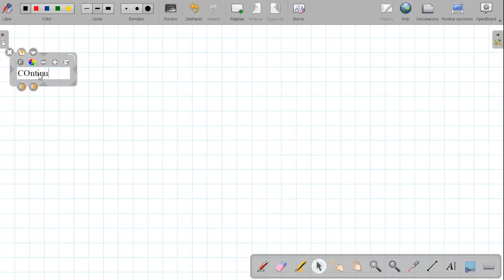Tema: Ejercicios de regla de tres - Álgebra - 3ero SEC - 11/06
Tema: Ejercicios de regla de tres
Curso: Álgebra
Grado: 3ero SEC
Fecha: 11/06